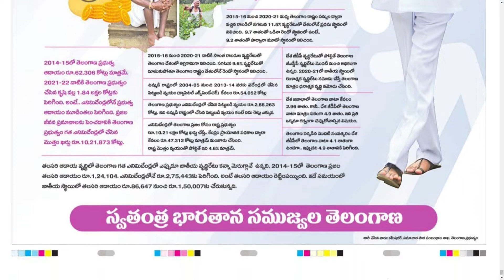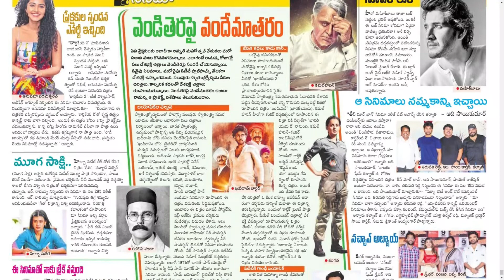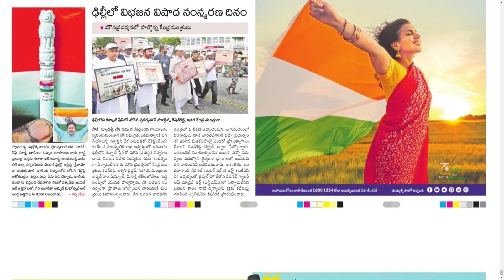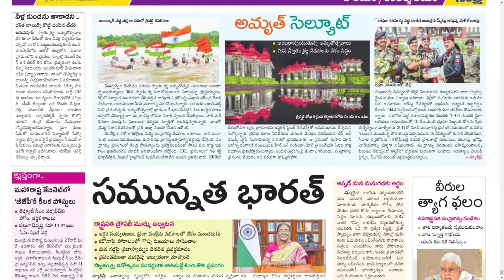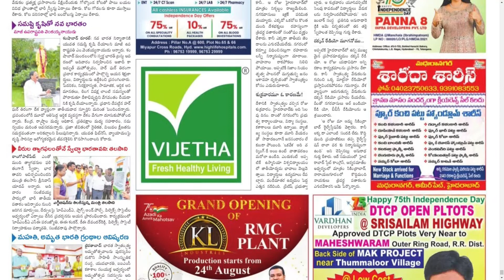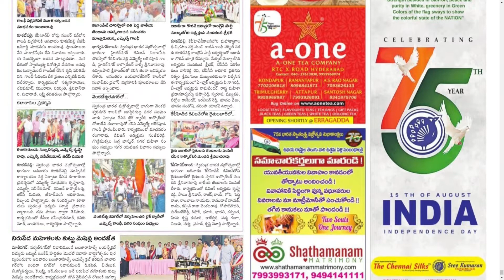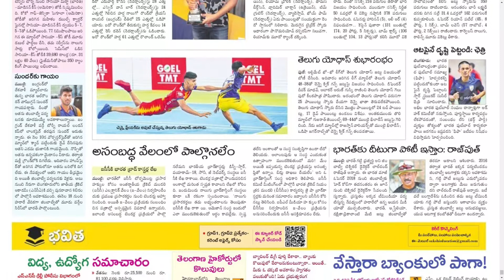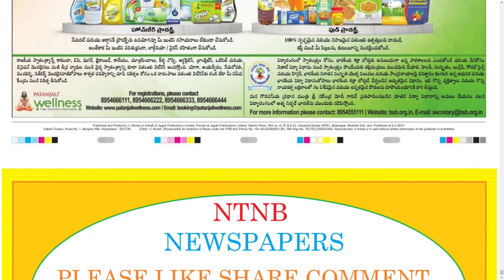SAKSHI TS 15 AUGUST 2022 MONDAY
Telangana news
Ap news
Cricket news
Sports news
Cinema news
Bussines newspaper
Crime news
Chaduvu paper
Education newspaper
Eenadu antharyaami
Antharyami eenadu
Telugu antharyaami
Apprentice jobs
Vasundara paper
Eenadu vasundara
Eenadu karimnagar
Haaybujji paper
Prathiba
Eenadu pratibha newspaper
Prathiba paper
New intiatives by politicians
Telugu news
Gk questions